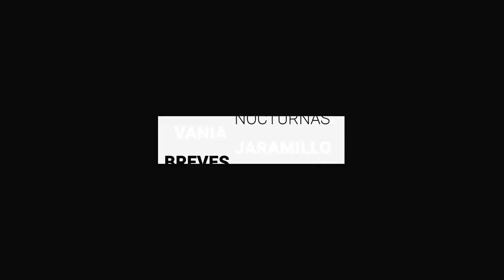Detienen a primeros 5 acosadores callejeros en Gto. capital | Breves de la Zona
Estas son las 3 BrevesDeLaZona📰 que hoy te presentamos
- Detienen a los primeros cinco acosadores callejeros en GuanajuatoCapital.
- Da Estado plumas y libretas a municipios como recursos de seguridad.
- Detecta Unidad de Inteligencia Financiera red de trata de personas en Irapuato.